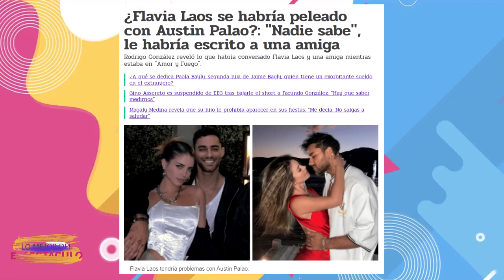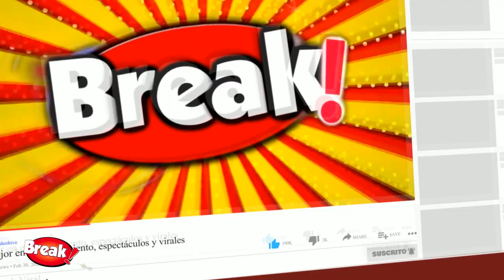AUSTIN PALAO Y FLAVIA LAOS ESTARIAN DISTANCIADOS TRAS INESTABILIDAD EN SU ROMANCE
Rodrigo Gonzalez confesó en su programa que una reportera vió una conversación privada de Flavia Laos y su mejor amiga.